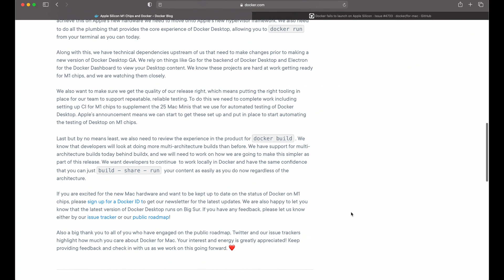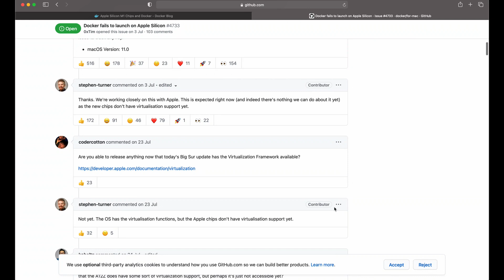Why I'm not switching to Apple Silicon anytime soon.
Is it worth buying MacBook Pro 2020 with Apple Silicon M1 chip for software engineers and developers?

Hey, it’s Tom and in this video, I would like to share with you my thoughts about the transition to Apple Silicon M1 chip from a Software Developer perspective. So I was really waiting for the recent Apple event as I believed that they would bump the Macbook Pro 16” spec, still using intel chips. However that didn’t happen so I’m going to buy the existing model, instead of waiting for Apple Silicon based new Macbook Pro 16”, you might think that I’m insane, but let me explain to you why I decided to do this.